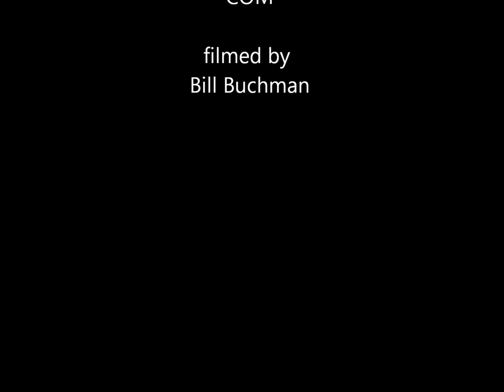Ghana Drums in Copenhagen Summer 2015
Spontaneous performance by the Unity Drum Theater featuring Culture Man Rich, Simonee Nikita and friends-  the drum troupe consists of musicians originally from Ghana. A beautiful summer day in the heart of Copenhagen.